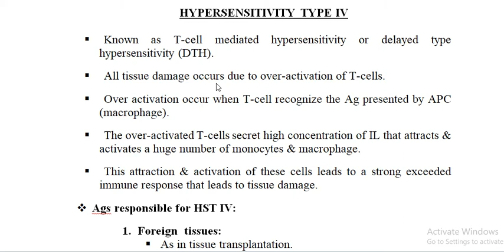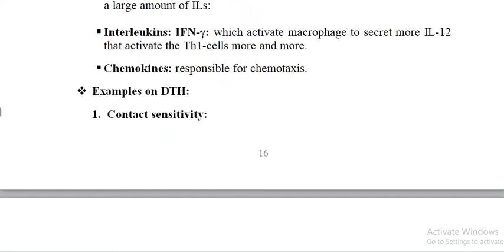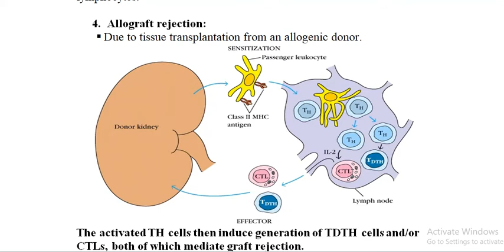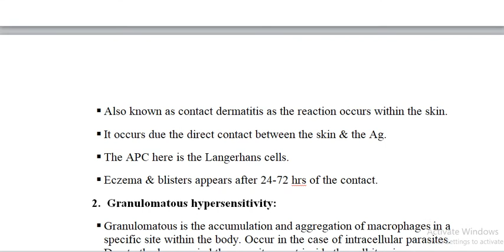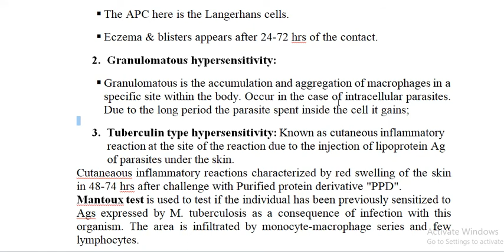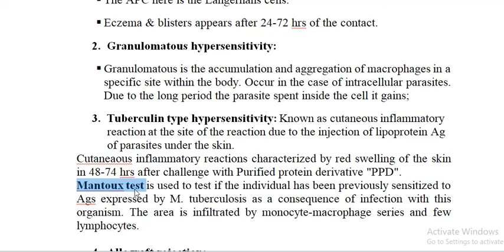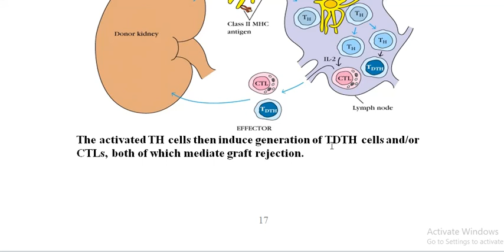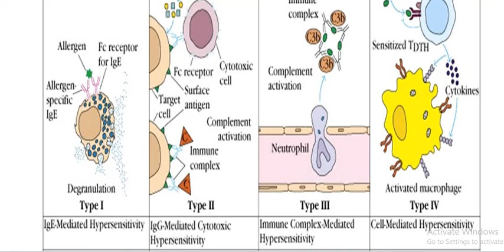HYPER SENSITIVITY 4